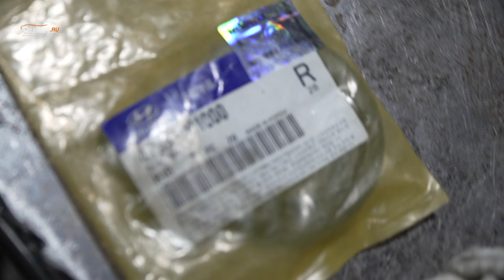Устранение течи масла / kia mohave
Автовладелец стал замечать масляные пятна под своим новым kia mohave. В чем причина течи масла разбираемся вместе с Анатолием!

Находимся по адресам:

Север
🕘🔛🕗 График работы: с 9 до 20 без выходных.